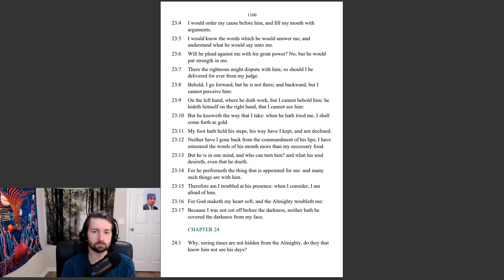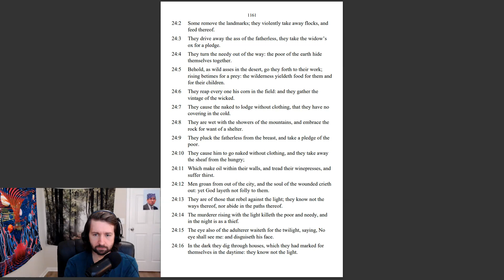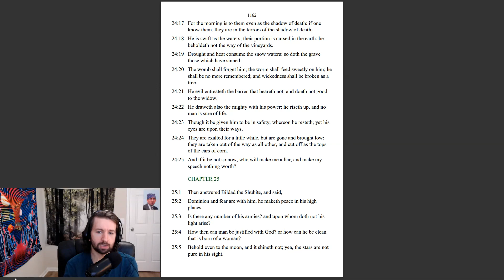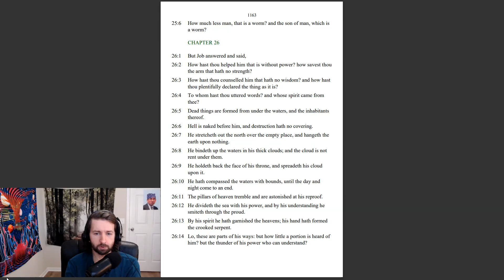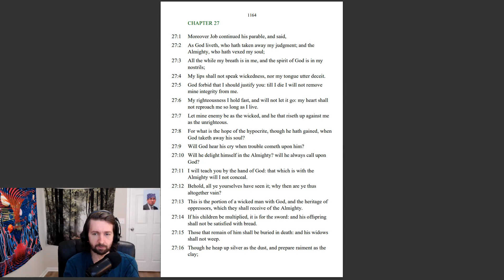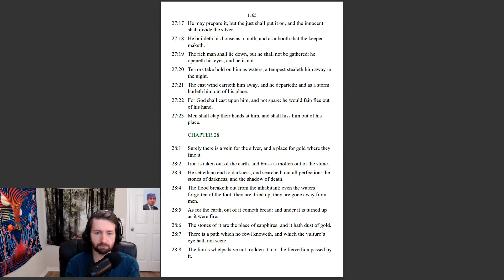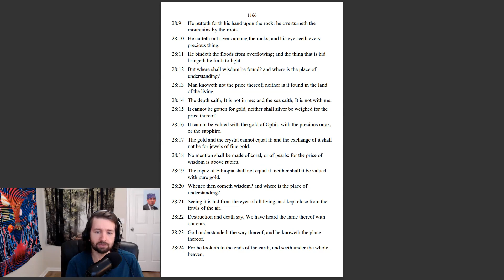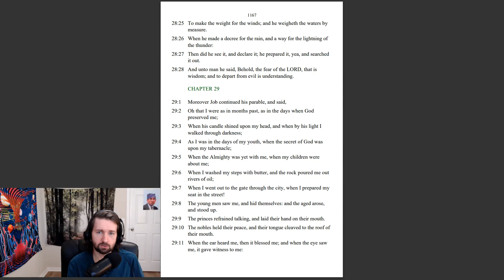Job 24-28 KJV - Integrity - Bible in a Year Ep 163/365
Job stands by his innocence and knows that he has not brought all these afflictions upon himself. Enjoy!